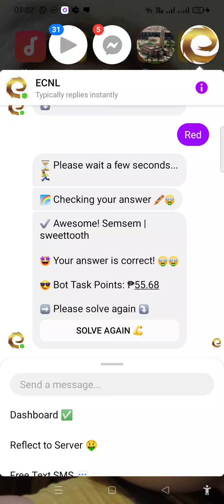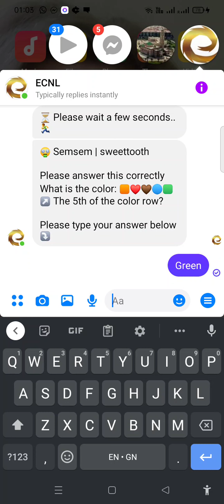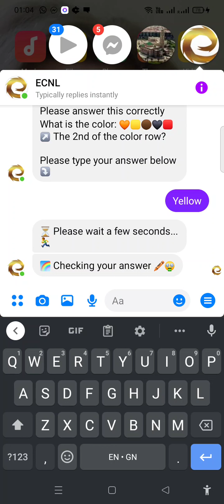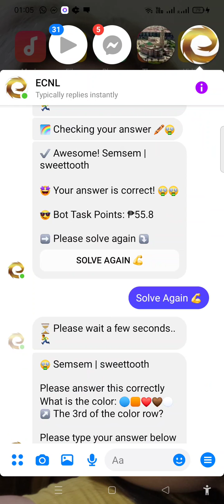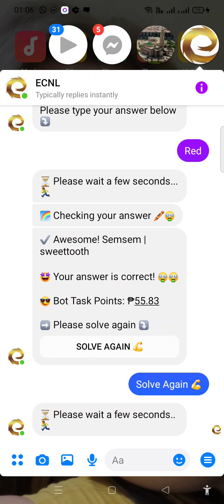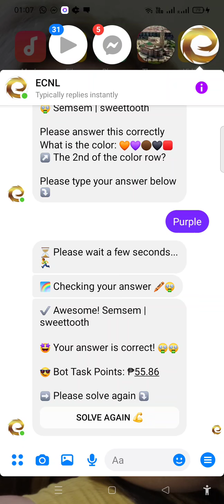ecnl earnmoneyonline homebasedbusiness earnmoney paying bot colorguessing fbmessenger